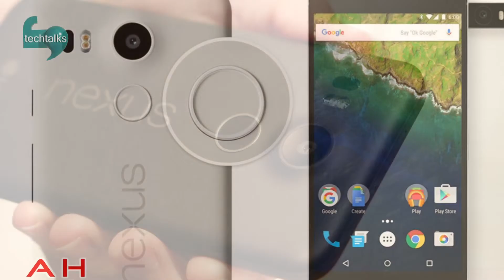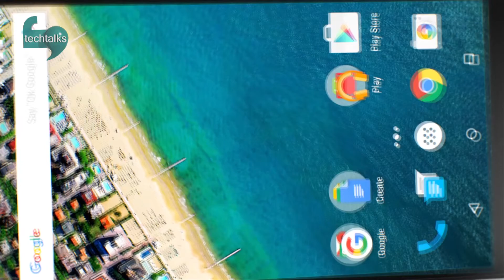نگاهی اجمالی به Nexus 5X گوگل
گوشی nexus 5 x گوگل که علاقه مندان به آن مدتها در انتظارش بودند، بالاخره به بازار آمد و قرار است در فروشگاه های محدودی در ایران هم بفروش برسد.